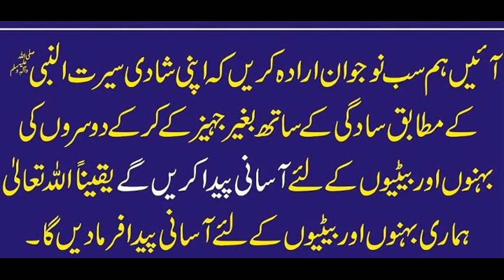wazifa for girls jahez in marriage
wazifa for girls jahez in marriage by kashif naveed .